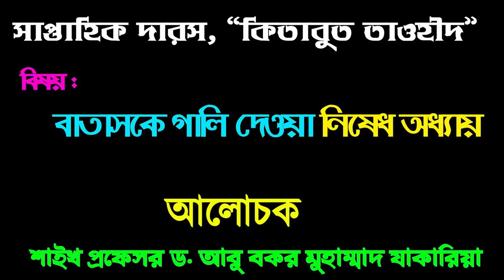বাতাসকে গালি দেওয়া নিষেধ অধ্যায়। শাইখ প্রফেসর ড. আবু বকর মুহাম্মাদ যাকারিয়া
সাপ্তাহিক দারস "কিতাবুত তাওহীদ"
বিষয় : বাতাসকে গালি দেওয়া নিষেধ অধ্যায়
শাইখ প্রফেসর ড. আবু বকর মুহাম্মাদ যাকারিয়া